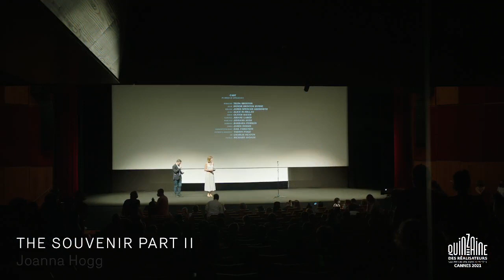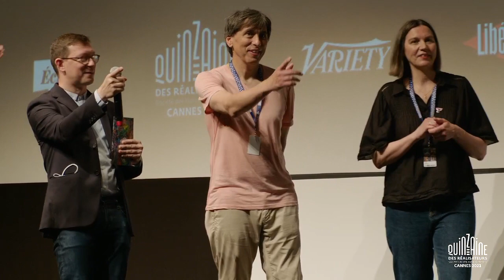Q&A THE SOUVENIR PART II